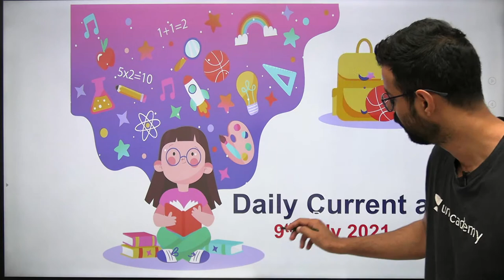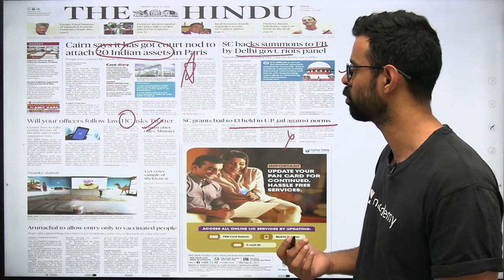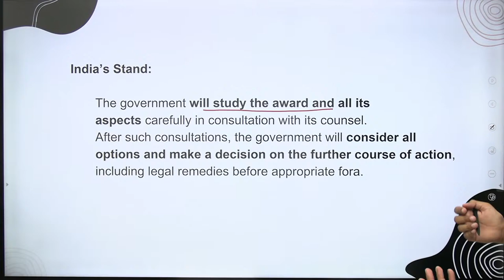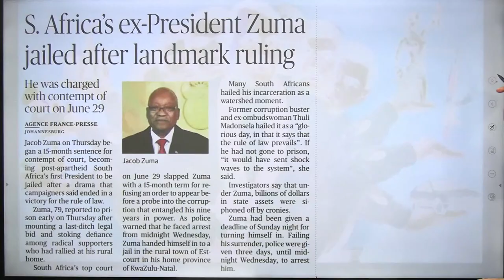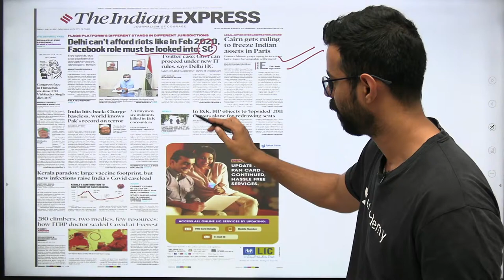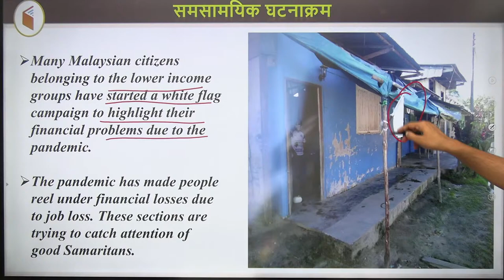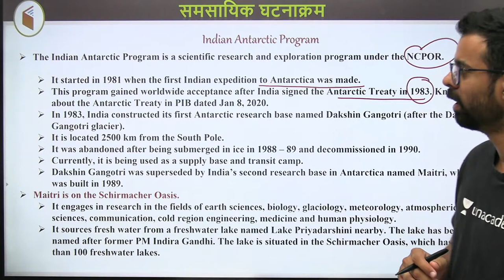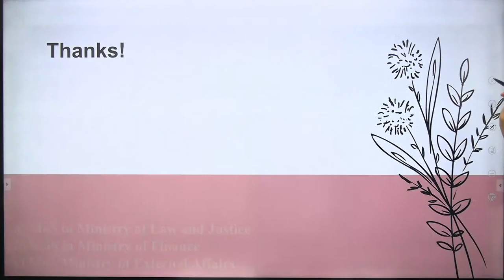8:00 AM - 9 July 2021 Current Affairs | Daily Current Affairs 2021 by Bhunesh Sir | wifistudy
✿ Morning Shows:
05:00 AM - Current Affairs Quiz Show by Bhunesh Sir
06:00 AM - Current Affairs & Static GK by Shipra Ma'am
06:30 AM - One Word Substitution & Idioms by Harsh Sir
07:00 AM - The Hindu Editorial by Sandeep Kesarwani Sir
08:00 AM - Current Affairs Show by Bhunesh Sir
08:40 AM - Vocabulary Show by Harsh Sir

✿ ब्रह्मास्त्र Batch for RRB Group D/CBT 2:
08:00 AM - Biology by Shipra Ma’am
09:00 AM - General Awareness by Bhunesh Sir
09:30 AM - Physics by Neeraj Sir
10:15 AM - Reasoning by Deepak Sir
11:00 AM - Maths by Sahil Sir

✿ Let's Crack RRB Group D 2019-20:
12:00 PM - General Science by Amrita Ma'am
12:30 PM - Maths by Sahil Sir
01:00 PM - Reasoning by Hitesh Sir
01:30 PM - General Awareness by Rohit  Sir

✿ Sankalp 3000+ Selection Batch for SSC CGL 2020-21:
02:00 PM - English by Sandeep Kesarwani Sir
03:00 PM - Maths by Rajesh Nehra sir
04:00 PM - Reasoning by Deepak Sir
05:00 PM - GK By Rohit Kumar

✿ SSC GD 2021:
06:00 PM - Reasoning by Deepak Sir
07:00 PM - GA by Aman Sir
08:00 PM - Maths By Dhasu Sir
09:00 PM - English by Harsh Sir

✿ SSC Special:
09:30 PM- Reasoning By Ritika Tomar
10:00 PM - Reasoning by Akash Chaturvedi
11:00 PM- Reasoning by Hitesh Mishra
11:00 PM - GK/GS by Alok Bajpai Sir

✿ SSC JE/UPPCL JE 2020-21 (Technical) Crash Course:
02:00 PM - Electrical Engg. by Ashish Sir
10:00 PM - Civil Engg. by Sandeep Jyani Sir

1. One Subscription, Unlimited Access
2. Learn from your favorite teacher
3. Real-time interaction with the teacher
4. You can ask doubts in a live class
5. Limited students
6. Download the videos & watch offline